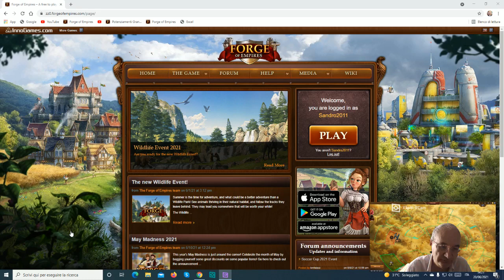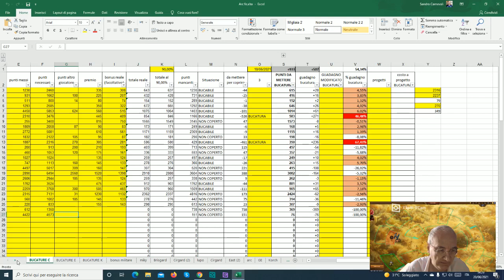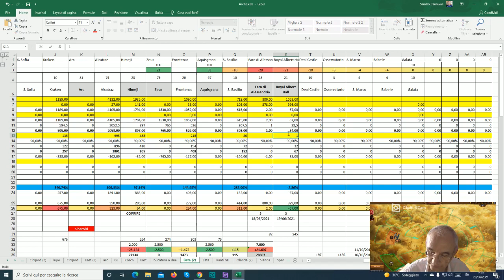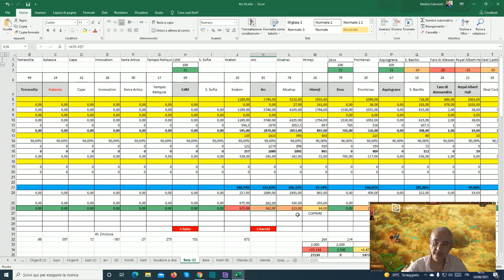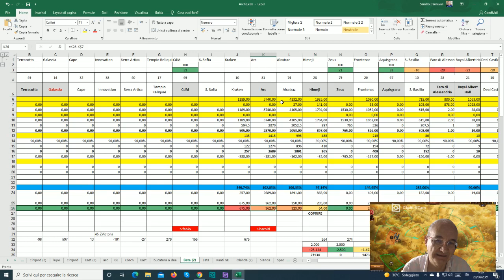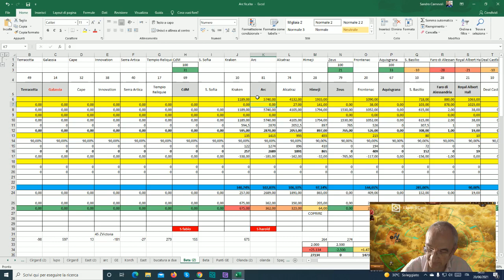Forge of Empires ITA - Viaggio in beta (20.06.2021)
Chat 90, campi, spedizioni.